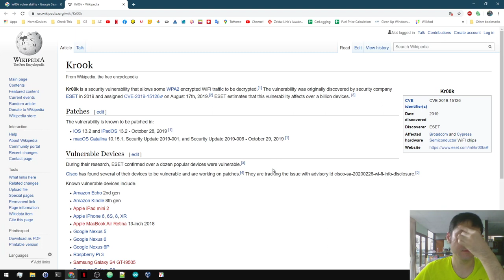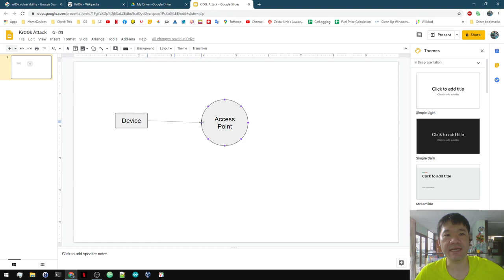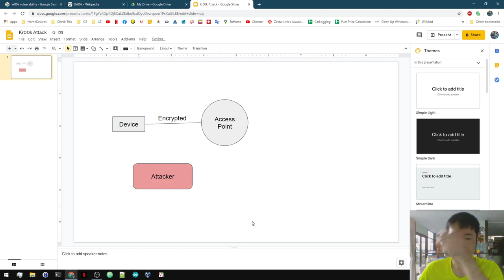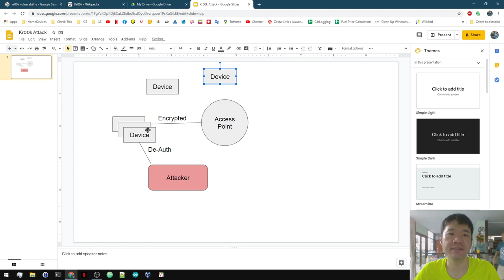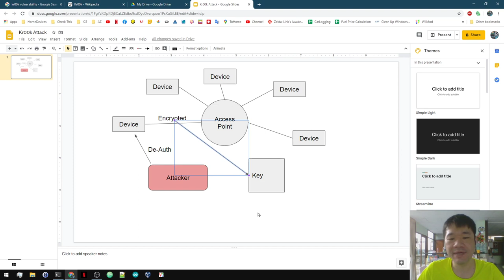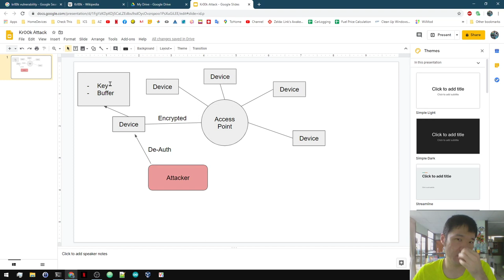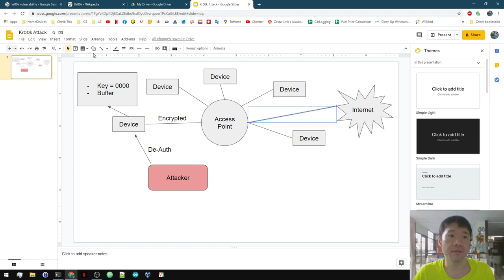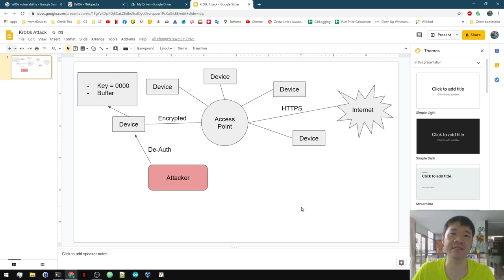อย่ามั่นใจว่า Wifi ที่เราใช้จะปลอดภัยนะครับ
เดี๋ยวนี้ ใครๆ ก็ใช้ Wifi แล้วอุปกรณ์ส่วนใหญ่ ก็เชื่อมต่อ  Wifi ได้ทั้งนั้น ล่าสุดมีช่องโหว่ที่สามารถ ขโมยอ่านข้อมูลที่อุปกรณ์ส่งออกไปได้ และช่องโหว่นี้ เป็นระดับ Hardware แล้วโดนกันถ้วนหน้าทีเดียว มาดูกันว่ามันเป็นยังไง